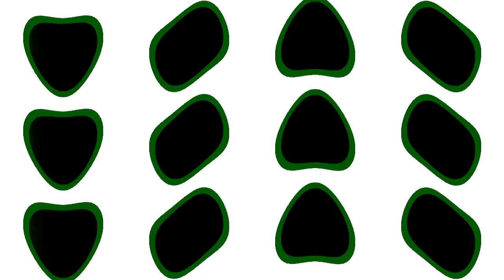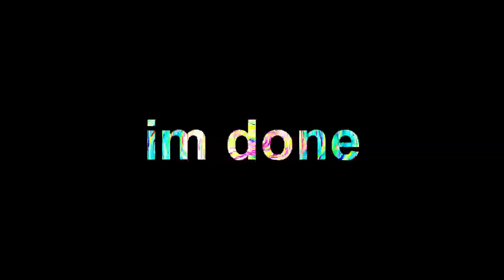Veg Replace Tennis A Capella Music Medley SpongeBob Rounds